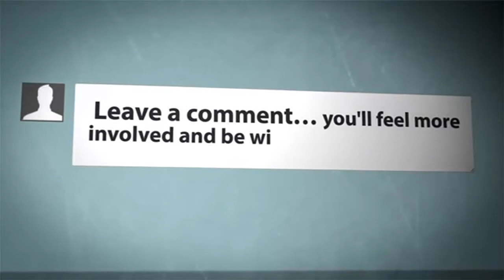Disney Princess || Rapunzel Baby Feeding || Games For Kids || Fan FapTV